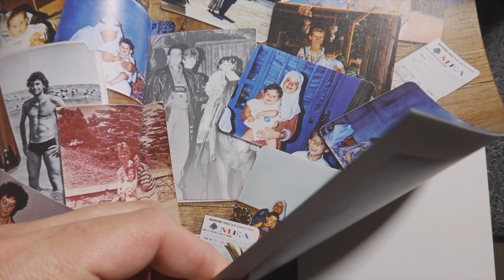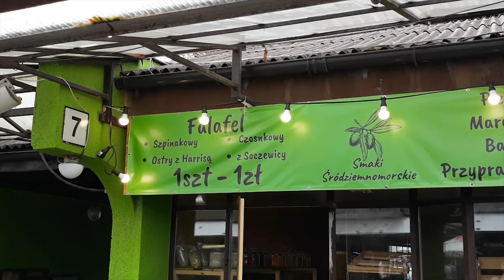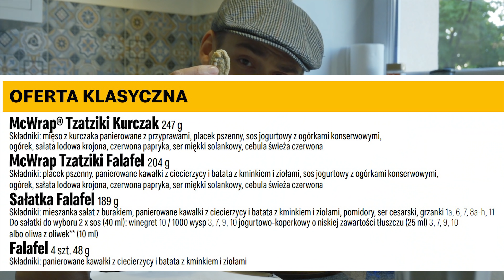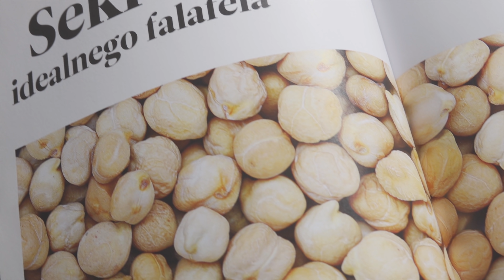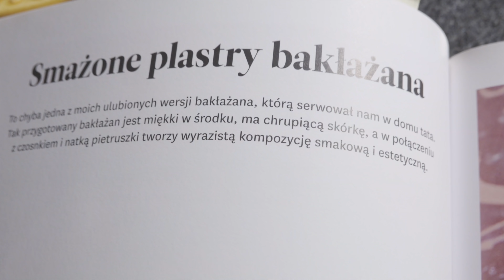Falafel za 1zł VS falafel z Mc Donalda - co to jest falafel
Nowa przekąska w Mc Donald czyli Mc Falafel za 7,9zł serwowany również we wrapie jako tortilla z falafelem. Porównujemy ją z marokańskim falafelem po 1zł za sztukę, sprzedawanym w sklepie marokańskim "Smaki śródziemnomorskie". Sprawdzamy jak smakuje falafel z batatami z dużej sieci fast food Mc Donalds, a także jak w kontrze wypadnie najtańszy falafel za 1 zł ! Czy falafel za złotówkę będzie lepszy niż Mc Donald? Zapraszamy do oglądania i wspierania małych firm!

👩🏻‍🍳 SMAKI ŚRÓDZIEMNOMORSKIE:
PLACÓWKI:
👟 Plac Imbramowski 179,Pawilon C-14, 31-212 Kraków
👟 Hala Targowa Kraków (Sklep marokański)
👟 Stary Kleparz Kraków (Sklep marokański)